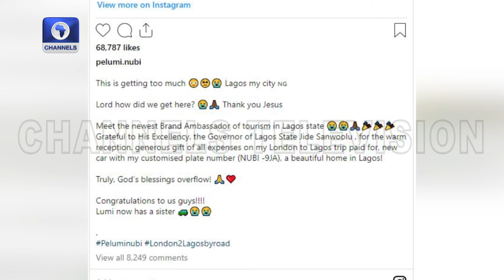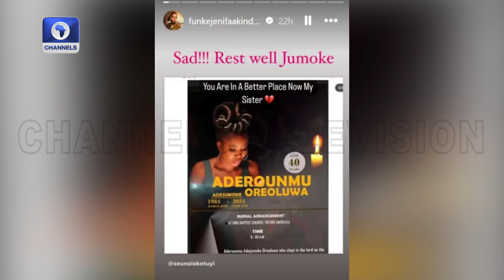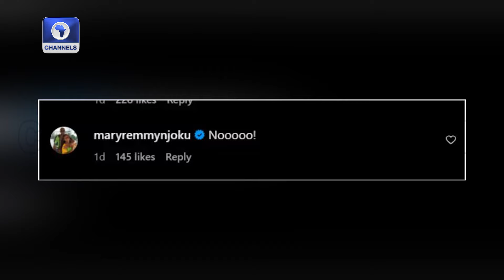Pelumi Nubi New Ambassador For Tourism, Nollywood Mourns +More |Entertainment TitBits